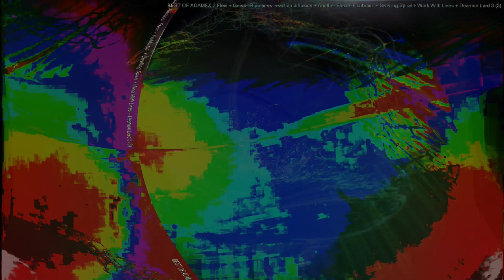Movie 24 07 27 08h40m40s the first unit series of 27 videos